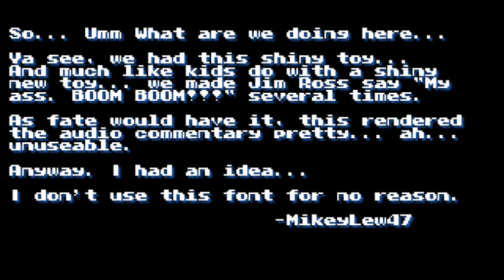XILF '23 Highlights: Week 10: Flint Stones vs. Dinosaur Fossils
It's a prehistoric battle between the Stones and Fossils. The Fossils are in the midst of the playoff fight, trying to get back for another chance at the championship. Flint tries to wake up the Super Weapon and make a run like last season that saw them go undefeated the second half and sneak in to the post-season.

This one sounds a little different. All is explained.

Commentary:
PxP: None. Just the sweet sounds of Tecmo Super Bowl for the NES.

Follow the XILF, Dios Mio, and all sorts of assorted wackiness